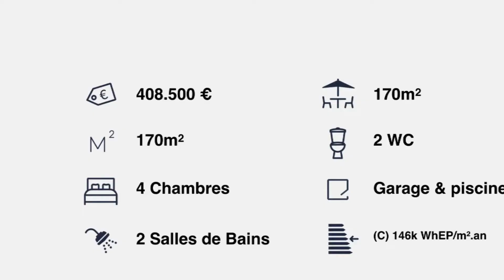Maison - à vendre _ MORIERES LES AVIGNON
Maison de 170 m² sur 570 m² de terrain
Piscine, garage,
Située sur MORIERES-LES-AVIGNON

Prix : 408 500 Euros FAI
On s'appelle, on en parle !

L'immobilier est toujours une bonne idée ;-)

AGENCE IMMOBILIERE
AVIGNON ET GRAVESON _ ALPILLES / ARLES
VAUCLUSE & BOUCHES DU RHONE